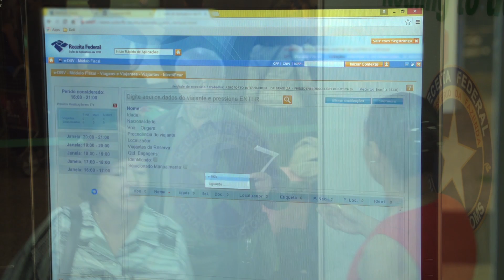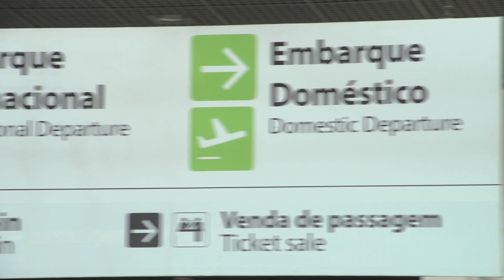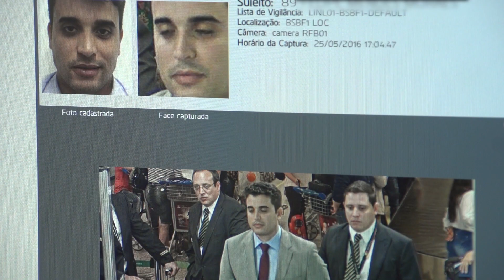Sistema de Reconhecimento Facial do Projeto IRIS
A Receita Federal conta agora com um moderno sistema de reconhecimento facial. Os passageiros de voos internacionais que chegarem aos aeroportos brasileiros serão identificados por meio do reconhecimento das características faciais únicas de cada indivíduo. Confira na reportagem.